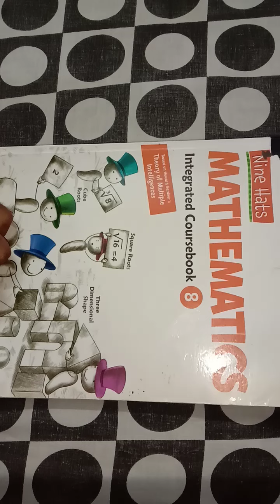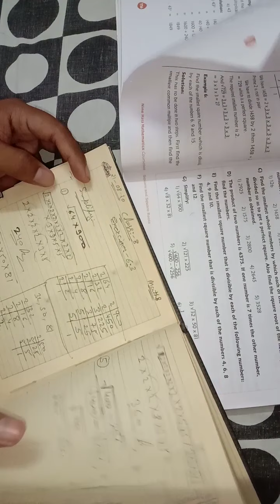CBSE Class:8 Maths (Chapter-6 Square and Square Roots) Exercise-6.3 (Part 04)